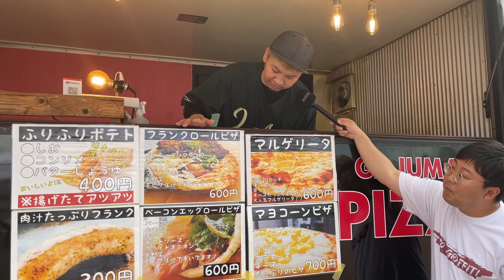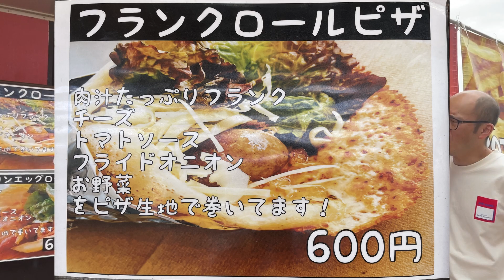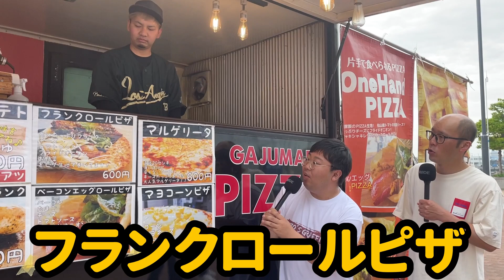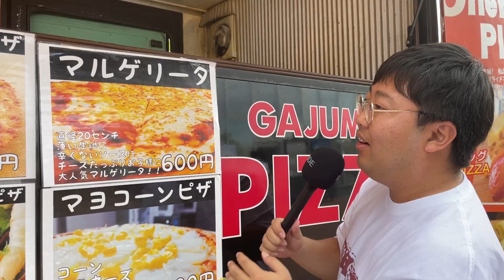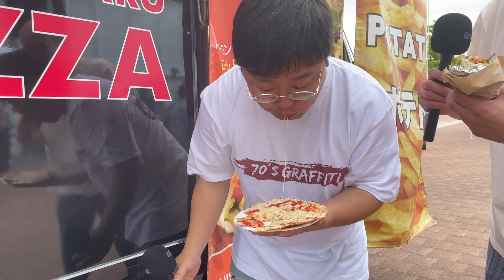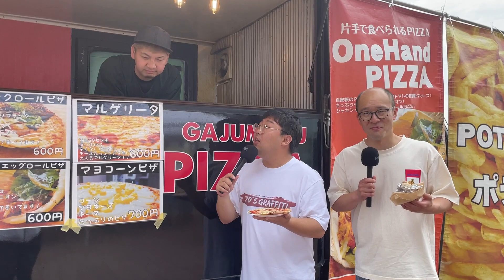【愛媛県】【キッチンカー】美味しいピザを食べるならここ！「GAJUMARU PIZZA」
愛媛県住みます芸人のうっつん、もりすけです

今回は、大人気のキッチンカー「GAJUMARU　PIZZA」さんをご紹介します

色んな種類の美味しいピザを食べる事が出来るんですが、
おすすめはオリジナルの「フランクロールピザ」
立ってでも食べやすいように丸めて渡してくれます、是非買ってみてください！